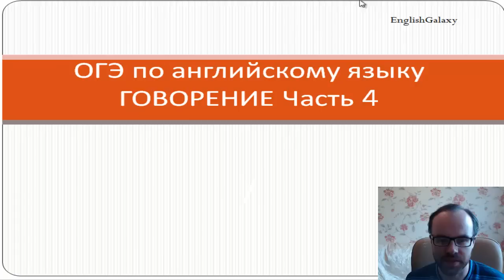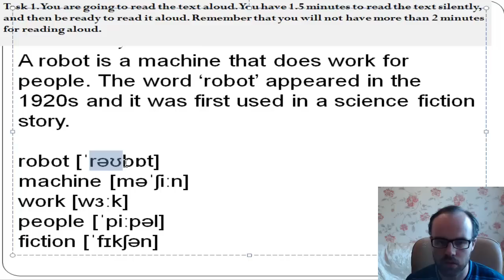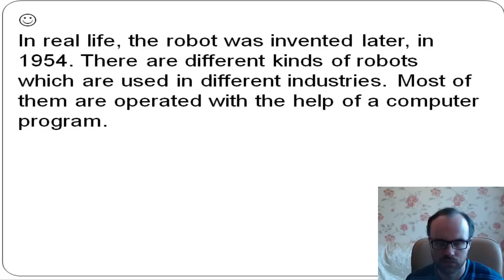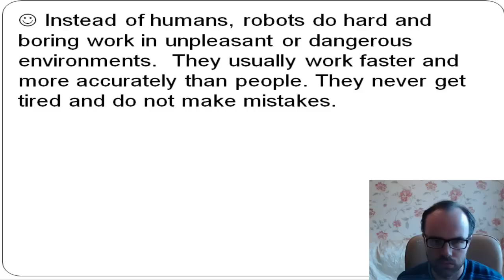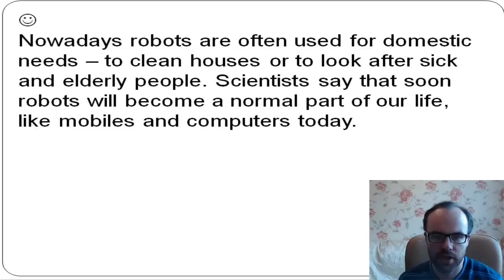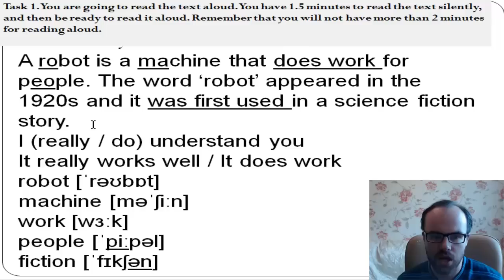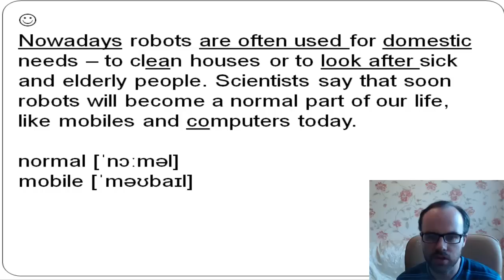ОГЭ по английскому языку ГОВОРЕНИЕ. Английский язык. Подготовка к ГИА Устная часть 2016 Часть 4